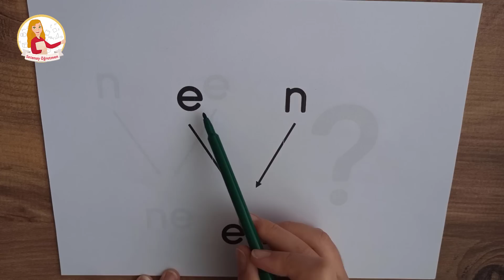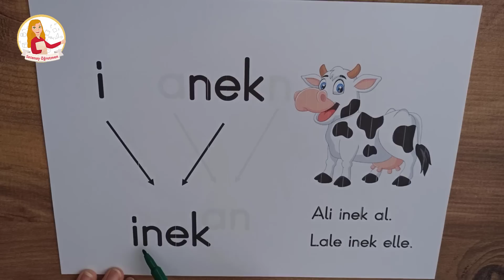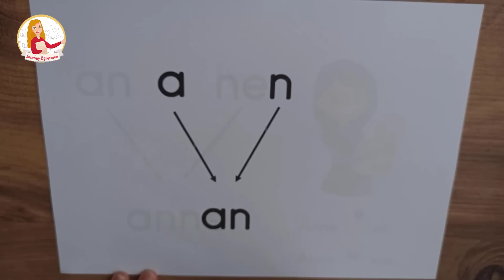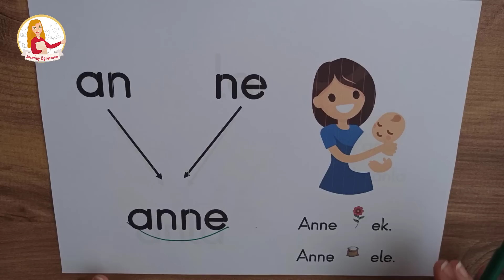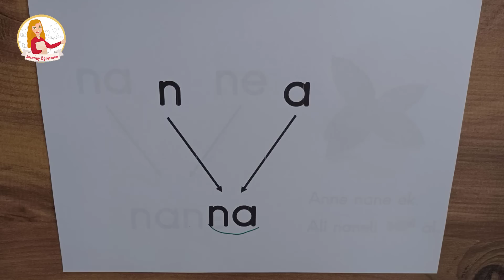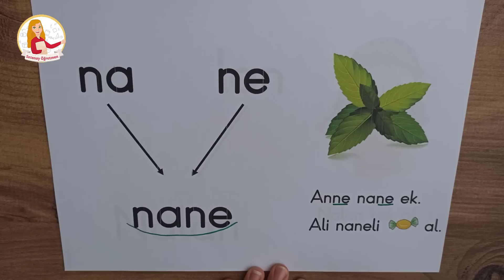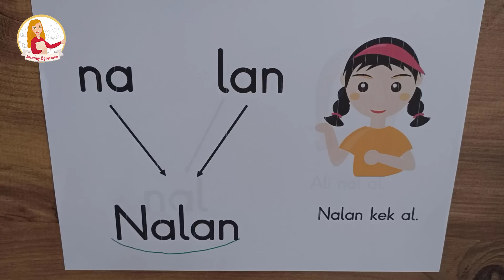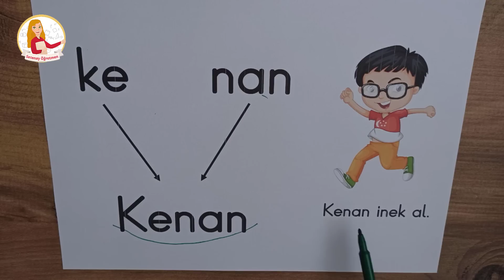N Sesi Hece ve Kelime Çalışmaları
Herkese merhaba! Yeni sesimizi öğrenmeye hazır mısınız?

N sesi öğretimi dersimizde öğrencilerimize N sesini hissettirme ve ayırt etme çalışmaları yaptık. N sesi ile heceler oluşturduk ve bu heceler ile kelimeler oluşturup cümleler kurduk.

N sesi birleştirme örnekleriyle yeni kelimeler öğrendik. Siz de N sesi kelimelerini benimle birlikte oluşturun :)